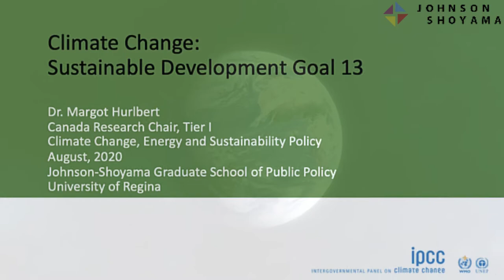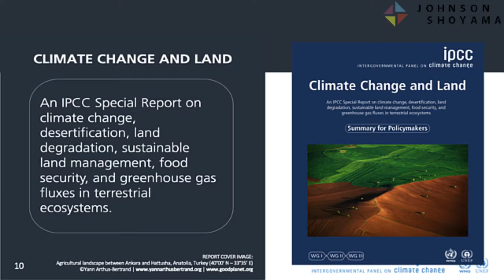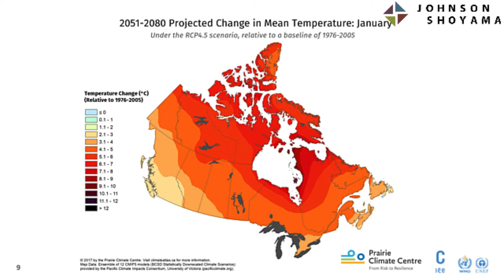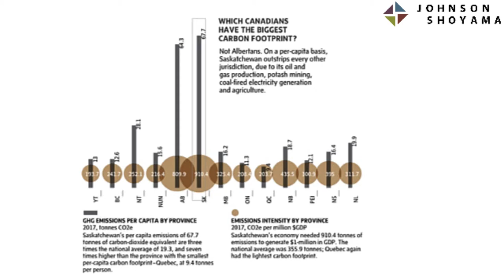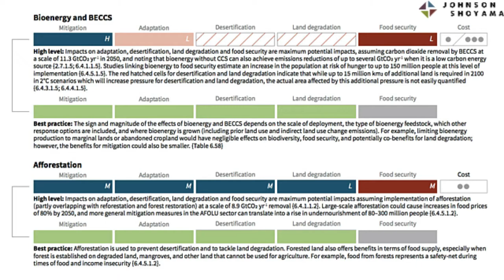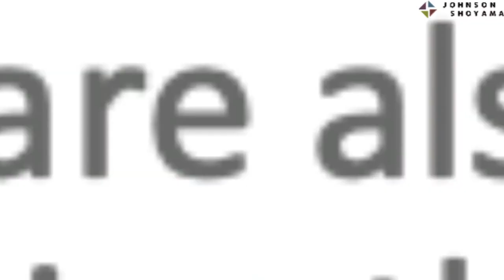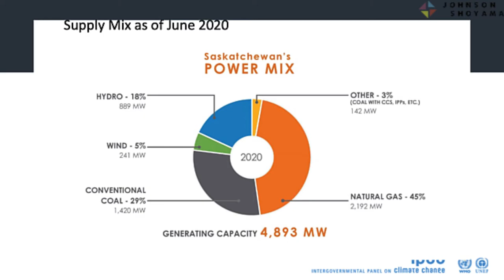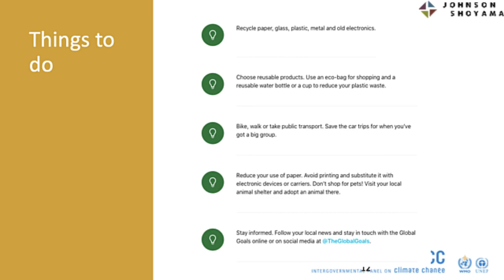President's Lecture Series featuring Margot Hurlbert, JSGS Professor and Canada Research Chair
In this presentation, Dr. Hurlbert discusses the Intergovernmental Panel on Climate Change's Sustainable Development Goal #13 -- climate change. This goal is defined as "taking urgent action to combat climate change and its impacts." Included in her remarks are comments on each of SDG 13's five sub-sections: (1) strengthening resilience and adaptive capacity to climate-related hazards and natural disasters in all countries; (2) integrating climate change measures into national policies, strategies, and planning; (3) improving education, awareness-raising and human and institutional capacity on climate change mitigation, adaptation, impact reduction and early warning; (4) implementing the commitment undertaken by developed-country parties to the United Nations Framework Convention on Climate Change to a goal of mobilizing jointly $100 billion annually by 2020 from all sources to address the needs of developing countries in the the context of meaningful mitigation action and transparency on implementation and fully operationalize the Green Climate Fund through its capitalization as soon as possible; and (5) promoting mechanisms for raising capacity for effective climate change-related planning and management in least developed countries and small island developing States, including focusing on women, youth and local and marginalized countries.